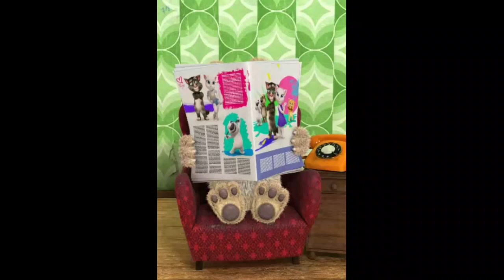When you don't know the question and ask the teacher to help:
Inspired by @lukedavidson81

(Cris/Chris)
Age: 13
Gender: Male
Born: November 15th, 2010
Hates: Ben
Color: Grey
Country: Toronto, ON, Canada & Burbank, CA, US
Grey area shows: 13 of them!